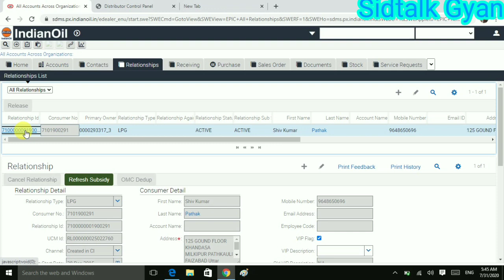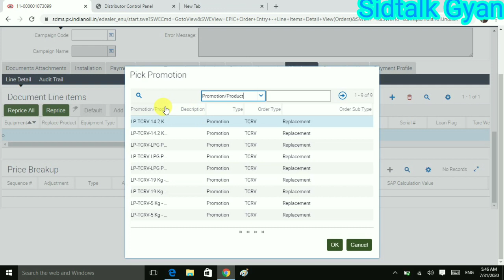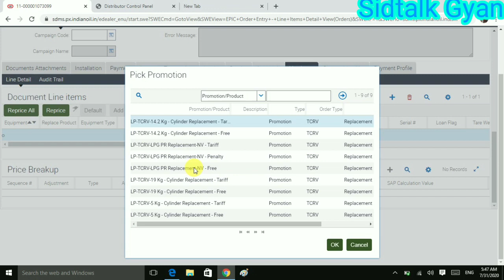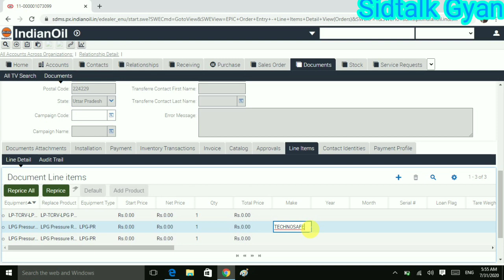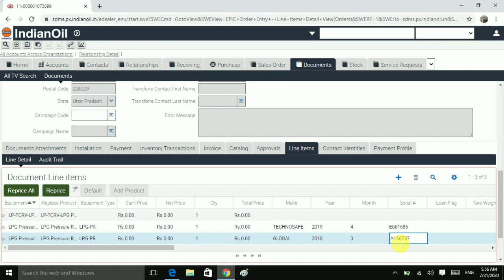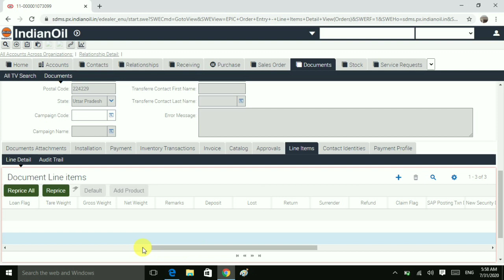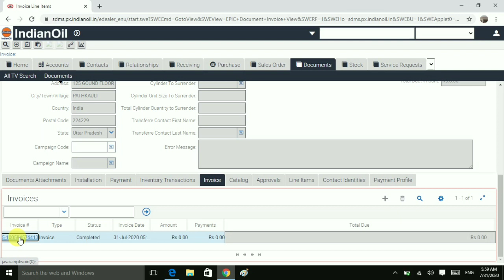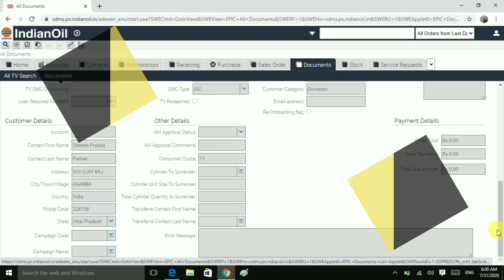Defective Regulator Change kaise karte hai ? Defective TCRV Regulator Change kaise kare Sdms me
Leval :- Sidtalk Gyan